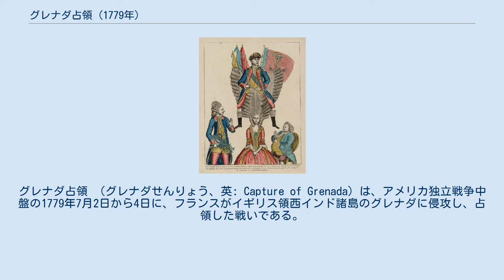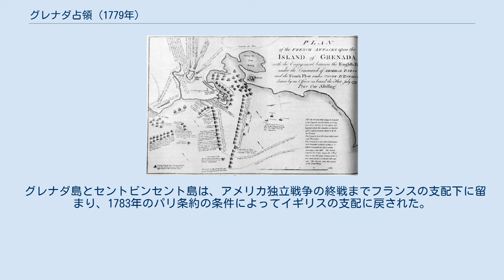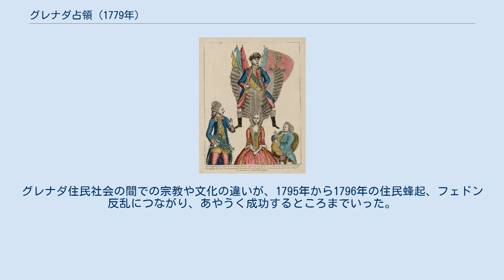グレナダ占領 (1779年)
グレナダ占領 （グレナダせんりょう、英: Capture of Grenada）は、アメリカ独立戦争中盤の1779年7月2日から4日に、フランスがイギリス領西インド諸島のグレナダに侵攻し、占領した戦いである。
デスタン伯爵が指揮するフランス軍は7月2日にグレナダ島に上陸し、3日から4日にかけた夜に島の首都セントジョージズを見下ろすホスピタル・ヒルにあったイギリス軍要塞を攻撃した。
そこで捕獲した大砲がジョージ砦に向けられたので、島の総督マカートニー卿が降伏のための交渉に応じた。
 デスタン提督はマカートニーの提示した降伏条件を拒否し、既に書いていた厳しい条件の採用に固執した。
マカートニーはこれを拒否し、無条件降伏を選んだ。
その後、デスタンは部隊に町の略奪を許可し、マカートニーは戦争捕虜としてフランスに送られた。
 7月5日、ジョン・バイロン提督の指揮するイギリス艦隊が接近しているという情報が入り、フランス軍は艦船に再度乗り込んだ。
翌7月6日にグレナダの海戦が起こり、フランス艦隊は、イギリスの艦船数隻に大きな損傷を与えた。
海戦の後、両艦隊はそれぞれの基地に戻った。
グレナダ島は独立戦争の終戦までフランスの支配下に留まり、1783年のパリ条約の条件によってイギリスの支配に戻された。
 1778年初期にフランスが仏米同盟によってアメリカ独立戦争に参戦した。
フランス海軍のデスタン提督は1778年12月初旬に西インド諸島に到着した。
その艦隊は12艦の戦列艦に多くの小艦艇が組み合わされていた。
これと同じ頃、イギリスのウィリアム・ホザム提督が指揮する艦隊もカリブ海に到着しており、サミュエル・バーリントン提督指揮下の西インド諸島艦隊を補強した。
イギリス艦隊は続いてフランスが保持していたセントルシアを占領した。
このときはデスタンの艦隊が救援に駆けつけたが実らなかった。
イギリスはデスタンが本拠地にしているマルティニーク島を監視するためにセントルシアを使った。
 1779年1月、ジョン・バイロン提督指揮下の戦列艦10艦が到着し、イギリス艦隊はさらなる補強を受けた。
バイロンがイギリス領リーワード諸島の指揮を引き継いだ。
1779年の前半にフランスもイギリスもさらに補強されており、フランス艦隊がイギリス艦隊を凌ぐようになった。
これに加えて、セントキッツ島に集結していたイギリス商船の船団をヨーロッパまで護送するために、バイロンが6月6日にセントルシアを離れたので、デスタンは自由に行動できるようになった。
デスタンとマルティニーク総督のド・ブイエ侯爵はこのチャンスを捉えて、近くにあるイギリス領の島々への一連の作戦を開始した。
 その最初の標的が、セントルシア島のすぐ南にあるセントビンセント島であり、これを6月18日に占領した。
続いてイギリスの重要な拠点であるバルバドス諸島の占領を考えたが、この時点では東よりの貿易風が吹いていたために進むことができず、その代わりに矛先をグレナダに向けた。
 初代マカートニー伯爵ジョージ・マカートニー、ヘンリー・エドリッジ画、1801年 グレナダは当時最大級に裕福なイギリス領であり、そこのプランテーションでは大量の砂糖を生産していた。
イギリスの総督マカートニー卿はフランスから攻撃される可能性を警告されていた。
バイロン提督やセントキッツのイギリス軍指揮官には繰り返し支援を要請していたが、セントビンセント島がフランスの主要な目標であり、グレナダが攻撃された場合はバイロン提督が救援に向かうと言われていた。
しかし、セントビンセント島は6月18日にフランス軍に占領された。
 マカートニー卿はその支配下に第48歩兵連隊から引き抜いた101名の兵士と24名の砲兵を保持していた。
また400名以上の民兵と志願兵がいたが、その3分の1はフランス人の血筋だったので、これらの戦力を頼りにはできないと思っていた。
島の首都のセントジョージズを見下ろす高台であるホスピタル・ヒルに、強力な砦の建設を命じた。
この岡の急峻な側面は石壁に守られ、頂上には一連の塹壕を取り囲む防柵があった。
 7月2日、デスタン艦隊はグレナダ島の海岸沖、セントジョージズのすぐ北に碇泊した。
その日にデスタンが上陸させた陸戦部隊は、アイルランド・ディロン連隊の1,400名と、シャンペーン、フォア、オーゼロワ、エイノールト各連隊からの700名だった。
フランス軍が到着した...